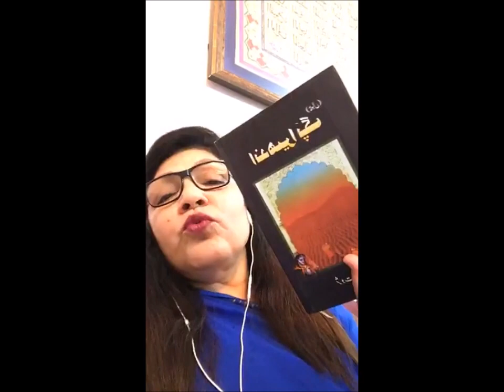Dr.Sarwat Khan/डॉ.सरवत ख़ान् एसोसिएट प्रोफेसर (उर्दू) गर्वमेंन्ट एम.जी.कॉलेज उदयपुर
कहानी पाठ एवं संवाद— Dr.Sarwat Khan/डॉ.सरवत ख़ान् एसोसिएट प्रोफेसर (उर्दू) गर्वमेंन्ट एम.जी.कॉलेज उदयपुर